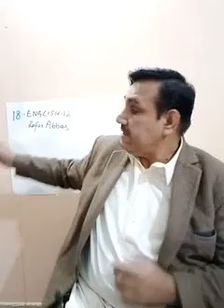18 Eng 12 Zafar Sb